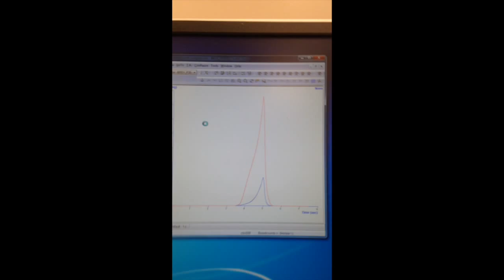Texture Analysis - FDSC 413 Bread Lab - 11/10/15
Comparison of crumb compressibility between two treatments, Control-No Knead and Ascorbic Acid-Kneaded.